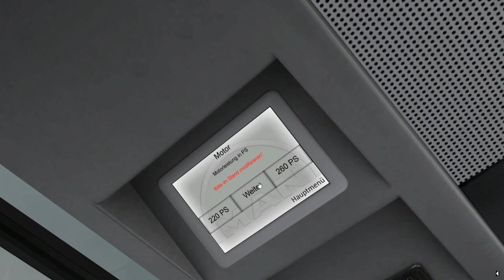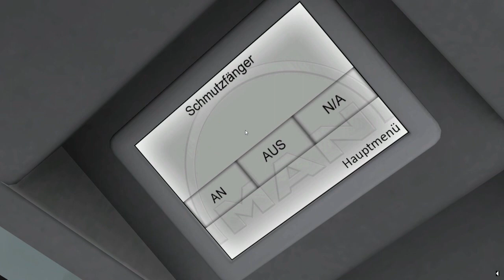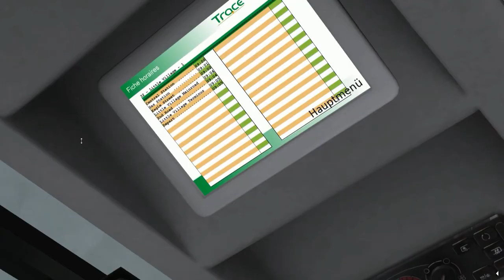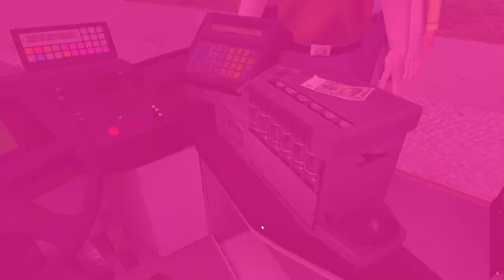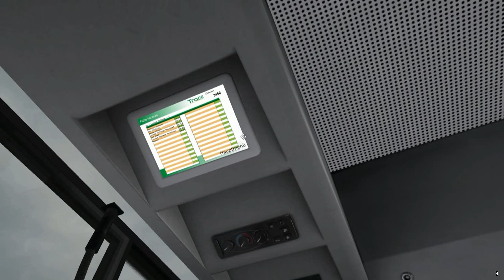[OMSI 2] NC - #27 | Grundorf 2.0 - Ligne 32 en Man NL263 RATP !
Salut à tous et bienvenue dans cette nouvelle vidéo.
Aujourd'hui, nouvel épisode sur Grundorf 2.0 où nous effectuons la ligne 32 reliant Central Station à Little Village, bon visionnage ;)

Liens :

Map : plus disponible
Bus : Add-On Man Stadtbusfamilie (disponible sur Steam, Aerosoft et Gamesplanet)

Mathys68 - Août 2017